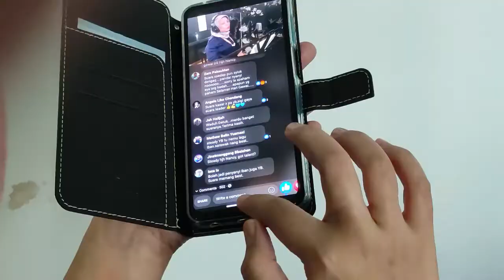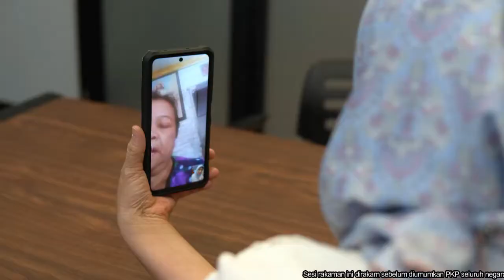[Short video] GAWAI DAYAK NORMA BARU - NANCY SHUKRI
Meriahkanlah Gawai Dayak dengan interaksi online agar hubungan kekeluargaan dan persahabatan antara kita terus berkekalan.

Ingat, kita mesti terus gigih berjuang memutuskan rantaian Covid-19 seiring dengan tagline kitajagakita.

Kamek, Nancy Shukri serta sekeluarga ingin mengucapkan Selamat Gawai Dayak. Gayu Gerai Nyamai Lantang Senang Nguan Menua

Ooohaaaaa...! 💪🏻